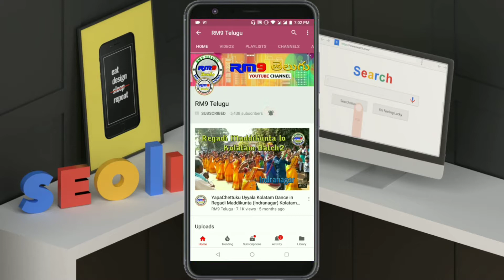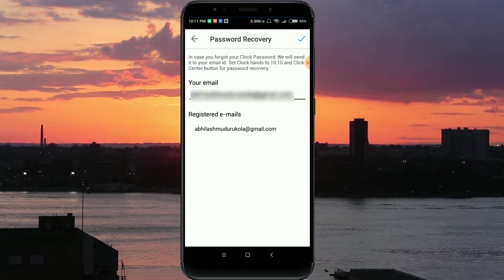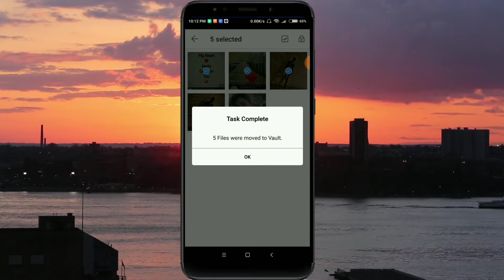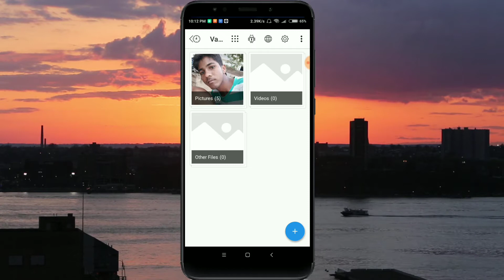Secret Photo,Video Locker || మీ ఫోటోలను,వీడియోలను దాచుకోడానికి ఒక సూపర్ అప్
App Download Link 👇
Clock - The Vault : Secret Photo Video Locker
మీరు ఏ అప్లికేషన్ని ఐన మీ వేలితో స్క్రీన్ మీద